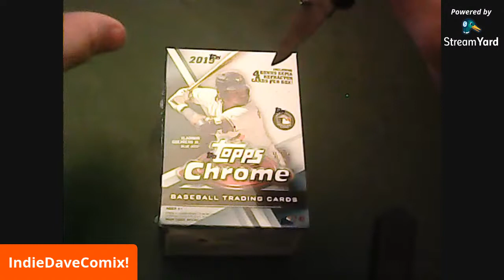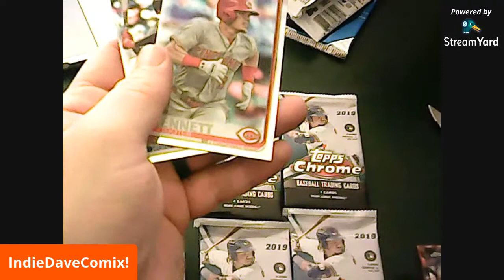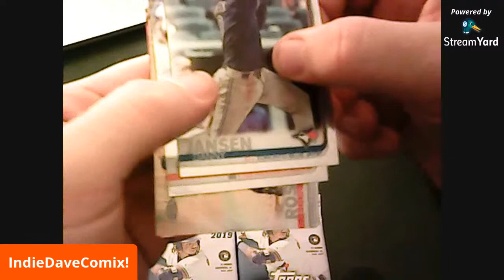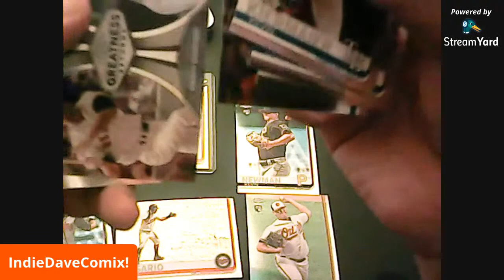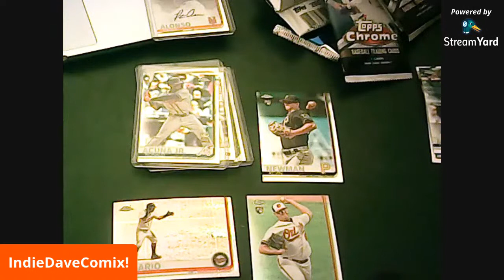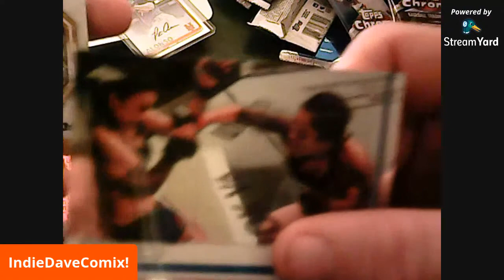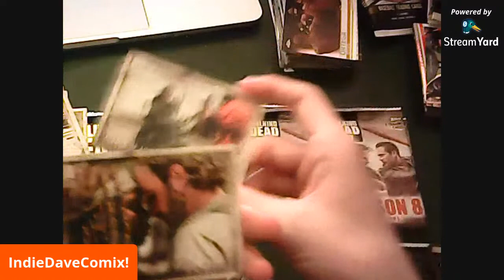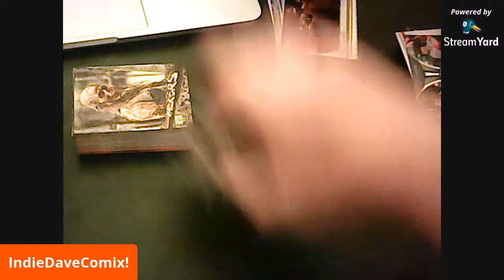2019 Topps Chrome Baseball Card opening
Opening a blast box of 2019 Topps Chrome  Baseball Cards.